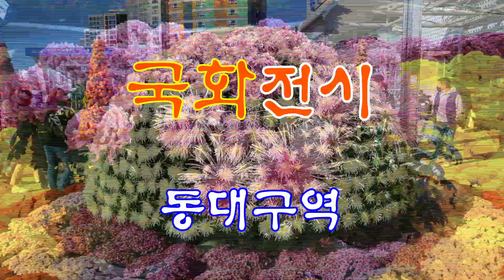동대구역 국화전시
국화축제
대구수목원